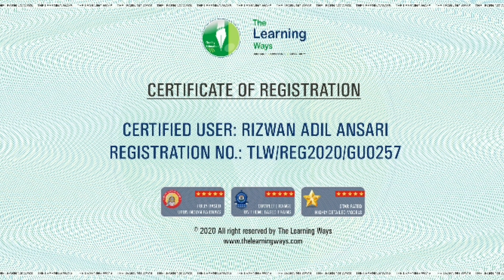Sealdah - Haldibari DARJEELING MAIL crossing Khana Rail Bridge | IR ER Zone for Trainz Simulator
IF YOU WANT TO EARN WITH HIGH CPM , THEN JOIN WITH MY REFFERAL TO GET HIGH CPM :-

OF COURSE JOIN WITH MY REFFERAL TO GET HIGH CPM 😁

1. The Learning Ways [ For 5 Star Models ]
2.
3. And , Thx to All Helper's 🙏
4. And , also Thx to All Developer's 🙏